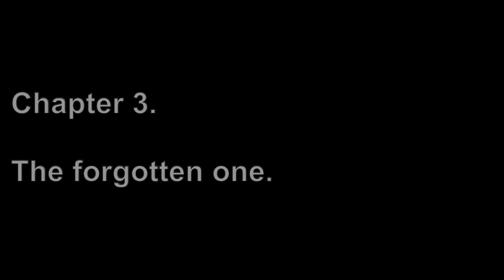A brief journey through Chicca's life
Chicca è sempre stata arrabbiata e scontrosa. Ciao.